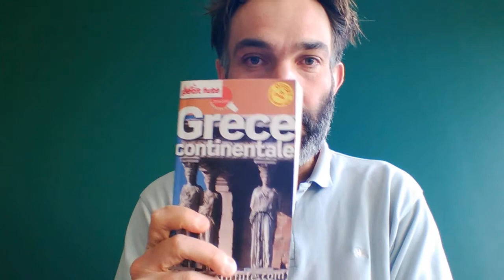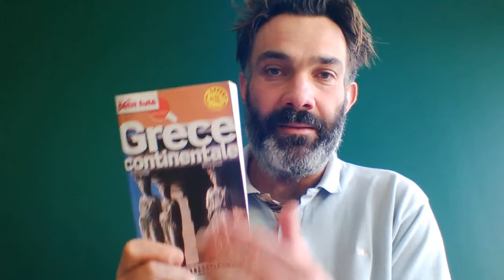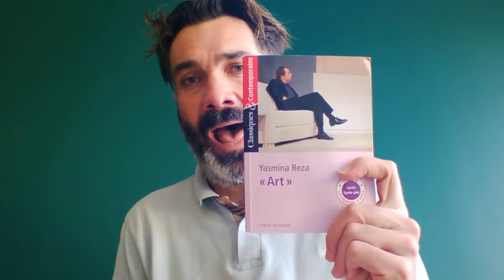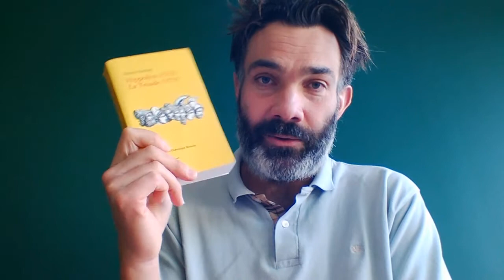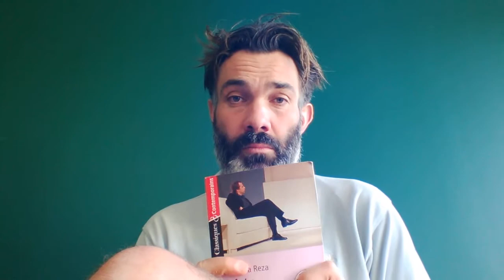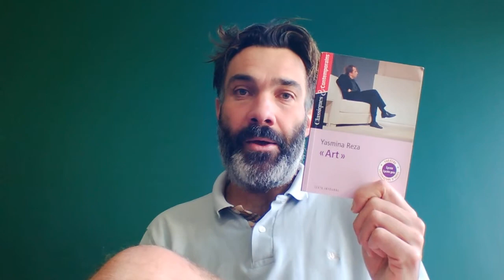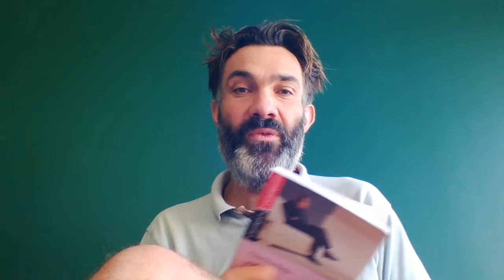initiation à la dissertation au lycée: 2nde - 1ère.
"Une œuvre littéraire a-t-elle pour but de délivrer une leçon?" Initiation à la dissertation en classe de 2nde. Attention! Il s'agit d'un sujet de littérature générale et non une dissertation sur œuvre comme dans les nouveaux programmes.